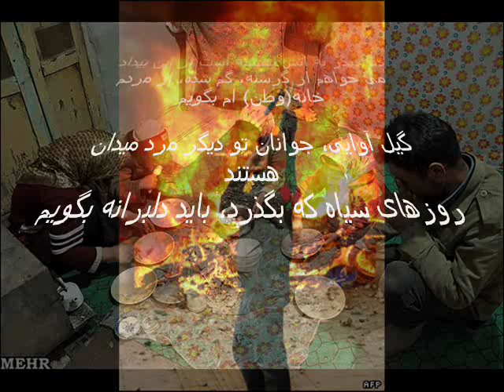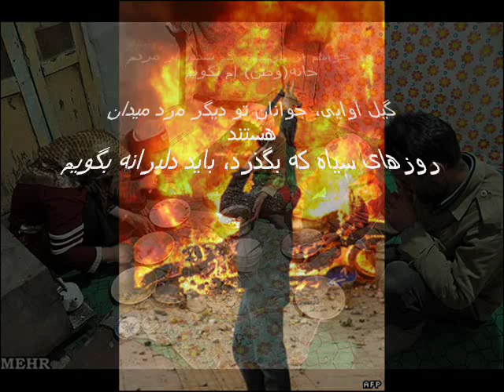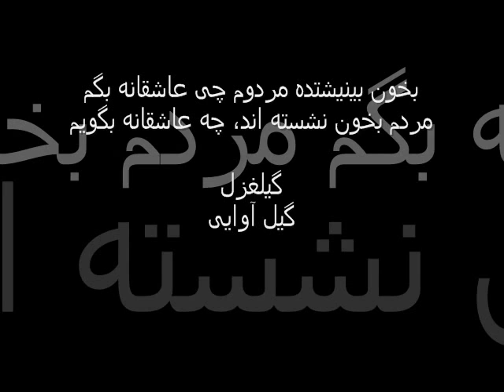گیلغزل: بخون بینیشتده مردوم چی عاشقانه بگم - گیل آوایی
بخشی از برنامه بازآفرینی و بازشناساندن زبان و ادبیات گیلکی
رنگی از رنگین کمان ادبیات بومی میهنمان ایران

This is an Iranian folks poetry-gilaki-sonnet